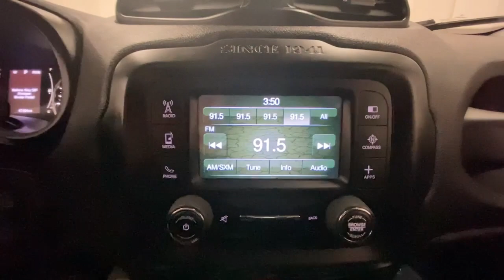2016 Jeep Renegade Rochester, Victor, Pittsford, Webster, Spencerport, NY VT44696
Omaha Orange Used 2016 Jeep Renegade Sport available in Rochester, New York at Auction Direct USA Rochester. Servicing the Victor, Pittsford, Webster, Spencerport, NY area.

New Brakes! 4WD! Bluetooth, Backup Camera, Remote Keyless Entry, Push Button Start, Remote Start, Steering Wheel Mounted Audio Controls, Touchscreen, Satellite Radio Capable, USB Port, Alloy Wheels. This vehicle has a clean, accident-free CARFAX history report.